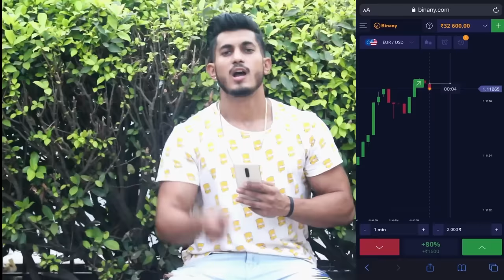Asking girls to take my picture || Sam khan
Apne Bhai Se Baat Karne k Liye Yaha Aa Jao :D

We haven't hurt anyone for this video.Video is made only for fun, enjoy the video and leave your comments in comment box.

Thnkuu so much for your love and support we had reached 1 millions subscribers.

Edit and Shoot BY - Anubhav Raj

,best prank ever ,best prank clip in india ,pranks,prank in india,pranks in india 2018,indian

pranks,indian prank 2019,best pranks in india,avr prank prank,prank sam khan.